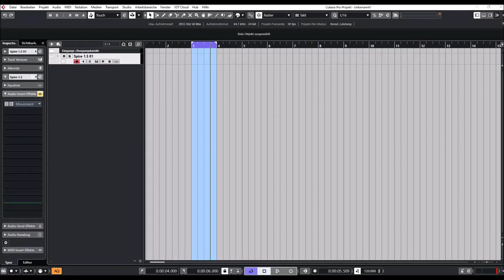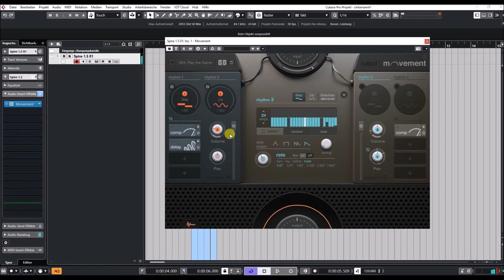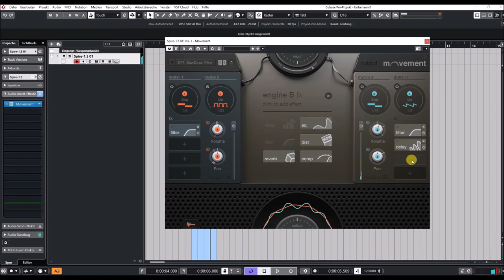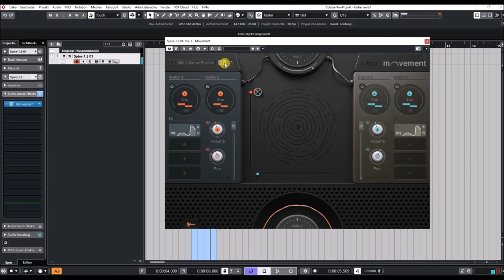Output | Movement | Create Rhythmic Effects | Demo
Your sounds, insane rhythms. Add extreme effects to any input in real time, in the studio or on the stage.

* 300+ Presets for instant playability
* Input any sound, instrument or track
* Modulate any parameter with any rhythm
* Sidechain, LFO, Step Sequencer rhythm modulation
* Output’s proprietary Flux and Randomizer
* Advanced sidechain modulation – modulate any parameter
* Analog filters, EQ, delay, distortion, compression and reverb effects
* XY pad for performance
* Built for live performance and for the studio